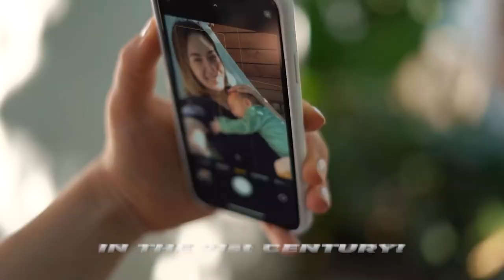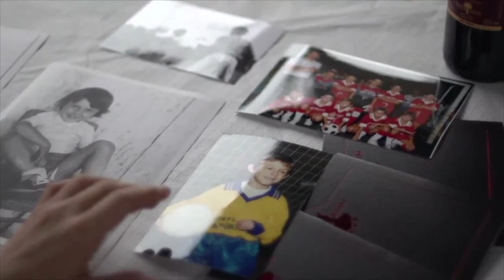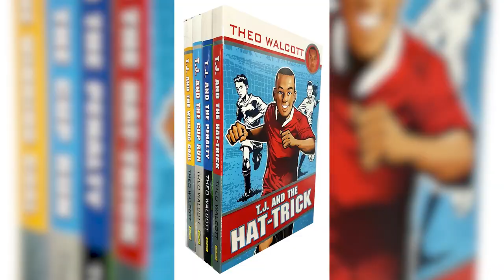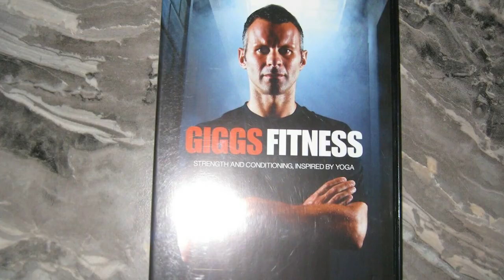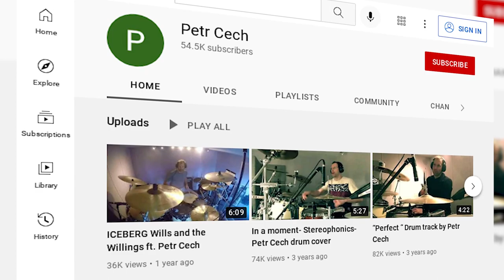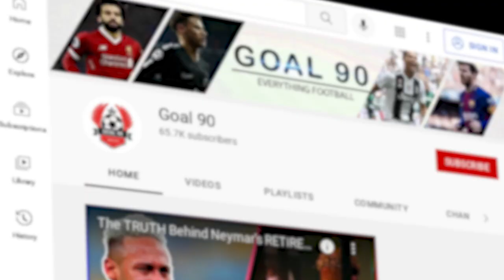10 Footballers With The Most Unusual Hobbies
Most professional footballers love playing football, but many of them still have hobbies outside football. Some are regular hobbies like singing for Memphis or video gaming for Aguero.

But well, there are quite some footballers with some rather unusual hobbies, and we will be checking out 10 of them in this video today. Let’s get right to it!

Phil Foden – Fishing
Pirlo – Wine tasting
Theo Walcott – Author
 Ryan Giggs – Yoga
Kai Havertz – Tending to donkeys
Petr Cech – Drumming
Axel Tuanzebe – Hungry Hippos
Mario Balotelli – Fireworks
Edinson Cavani – Ballet
Gareth Bale – Golf